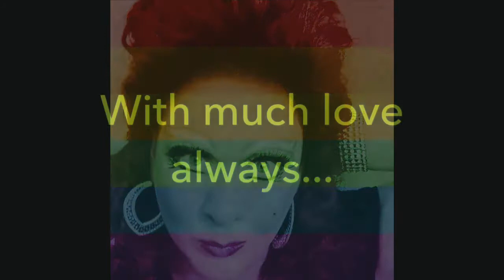NYC Pride 2015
NYC pride 2015... Kailee talks about the amazing marriage equality victory and addresses some important issues!